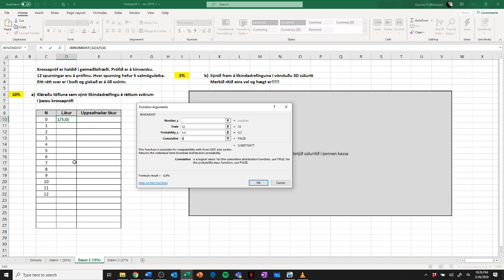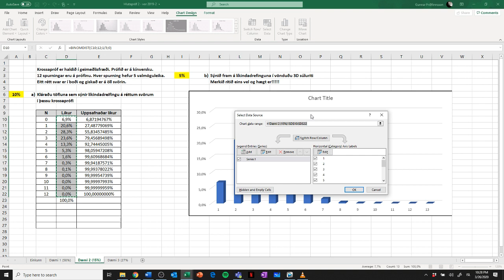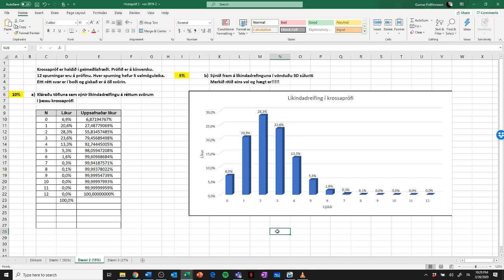Tölfræði - Tvíkostadrefing - Prófdæmi 2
Líkindadreifing með Binomdist reiknifallinu í Excel
Tölfræði
Tvíkostadreifing
Binomdist